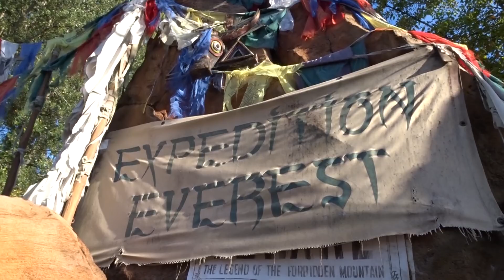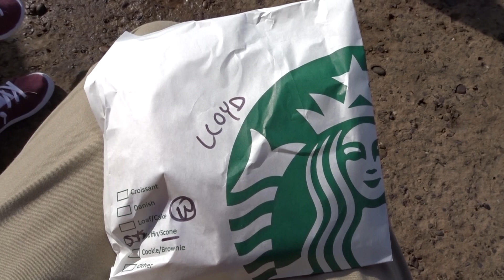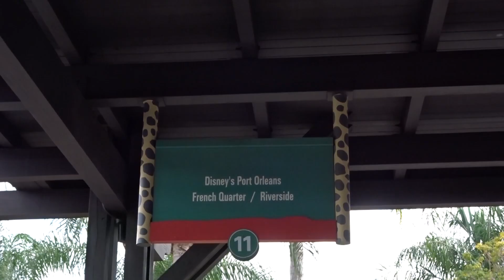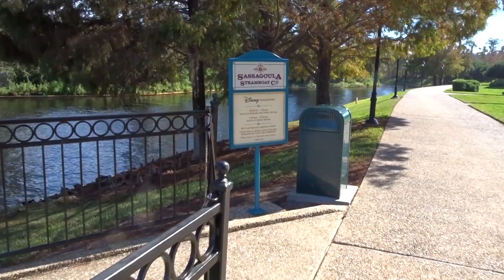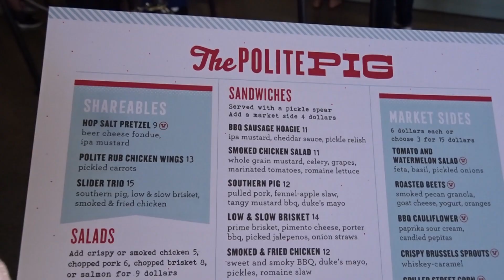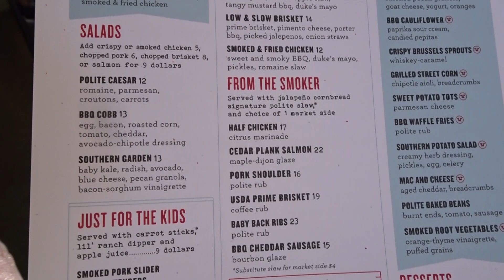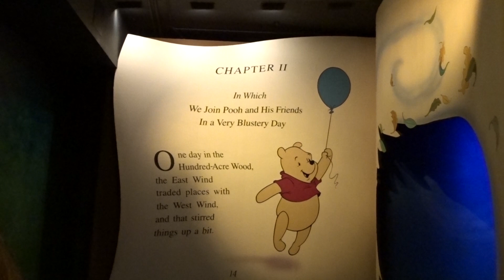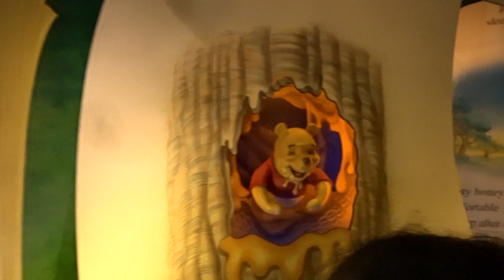DAY 2 | ANIMAL KINGDOM, MAGIC KINGDOM & DISNEY SPRINGS | CHRISTMAS IN WALT DISNEY WORLD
Join us on December 17th on our second day in Orlando, Florida where we start the day with Animal Kingdom. After a great morning using our Extra Magic Hours, we headed over to Sassagoula Floatworks and Food Factory at Disney's Port Orleans French Quarter to try gluten free Beignets. Heads up - they are AMAZING! Then we hopped over to Disney Springs on a river cruise, and ate lunch at the Polite Pig, which again, was delicious! After a quick chill at our hotel, we jumped over to Disney's Magic Kingdom for the evening. After Happily Ever After Fireworks and projection show, we headed back to Disney Springs for dinner at Bongo's Cuban Cafe!

We are Becky and Lloyd, a married vlogging couple from the UK. Brighton, England, to be precise!

We love to vlog our crazy adventures, especially to Walt Disney World and Universal, in Orlando. We are annual passholders for Walt Disney World and Universal.

FOLLOW US -